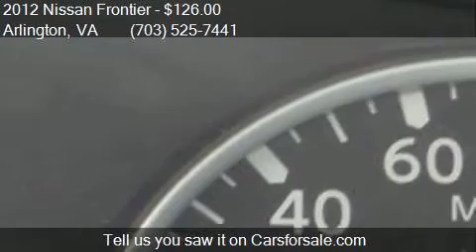2012 Nissan Frontier for sale in Arlington, VA 22201 at C a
This 2012 Nissan Frontier  is for sale in Arlington, VA 22201 at CandG  Imports.

Transmission:
Color: L.Blue
Mileage: 65356
Contact CandG  Imports 936 North Kenmore St Arlington, VA 22201 to test drive this 2012 Nissan Frontier  today.